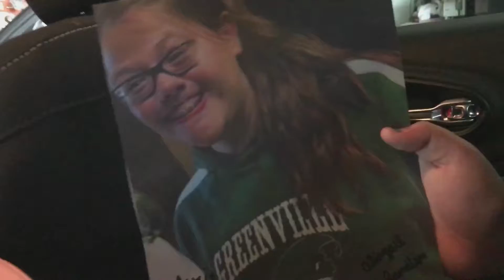Just Look at That Face | Abby Time